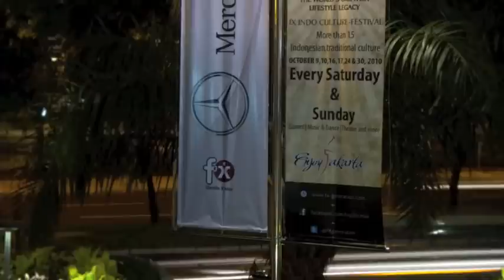Mercedes Benz W210 Club of Indonesia Photo Compilation